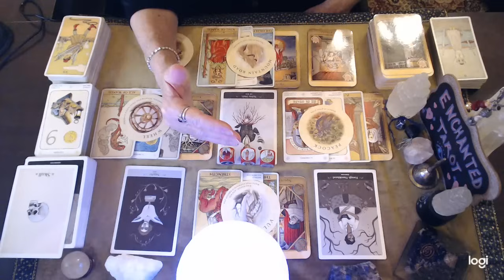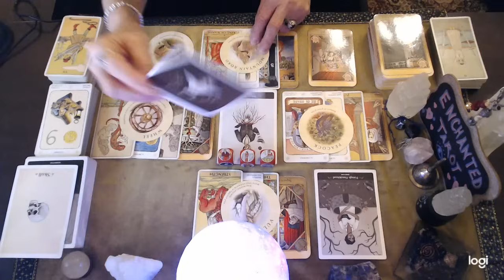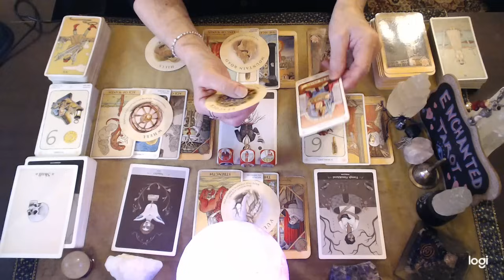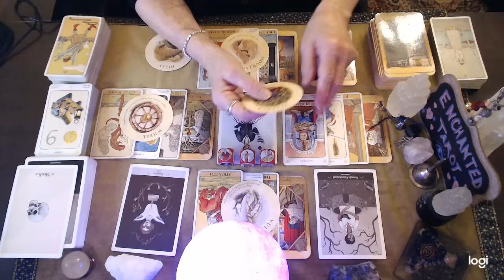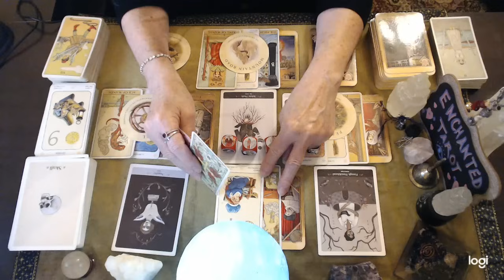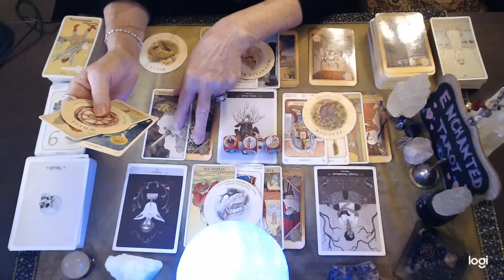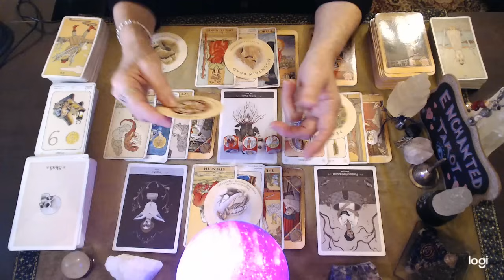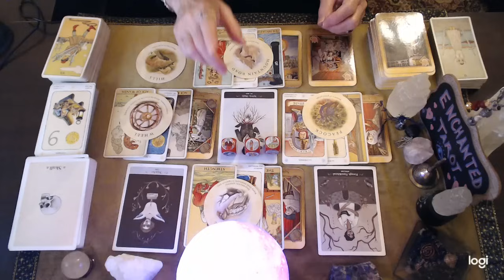Leo ❤️ Somebody Is Obsessing Over This!!!🔮👀❤️❤️❤️